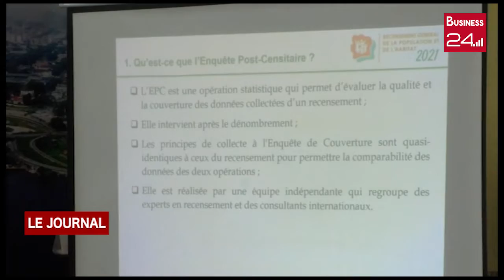ENQUETE POST-CENSITAIRE: Le ministre du plan mobilise les maires